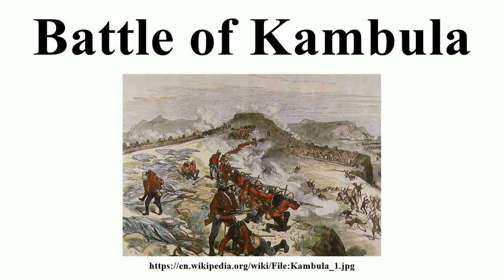Battle of Kambula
Image-Copyright-Info
Image is in public domain
Author-Info:   Melton Prior (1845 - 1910)
Image-Copyright-Info